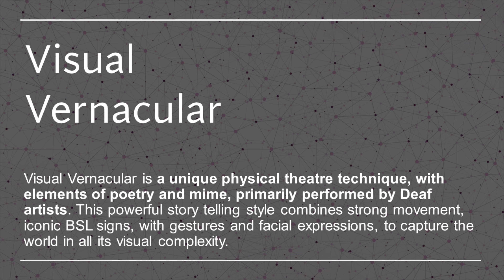The Making of a Glass Vase (Visual Vernacular)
Ish's VV World travelled to Ruskin Glass Centre to put on a workshop, at the end of the workshop participents showed of their newly learnt skills in a linked perfromance.